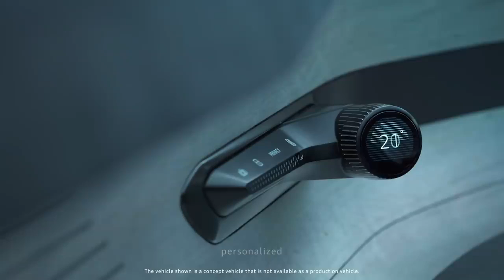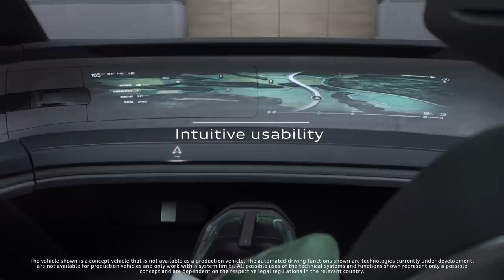Audi ✨GrandSphere Concept | 2022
The Audi grandsphere concept: experience high-class future

A grand entrance for a new chapter in the story of progress. Designed from the inside out to redefine how you experience the journey, the Audi grandsphere concept* is our vision of future premium mobility.

► Credits : Audi

☛  BIKES

☛  SUPER BIKES

☛  CARS

☛  ELECTRIC CARS

☛  SUPER CARS

☛  ELECTRIC TRUCKS

Hello Contain owner And  Creators it is a Humble Request by me for you

There is never a need to strike a video down when you can get it removed within the same day and keep the channel and yourself happy..!!!

☛  | Six Gear |